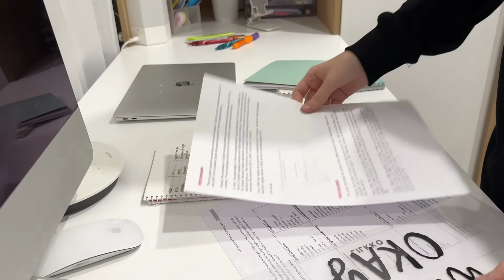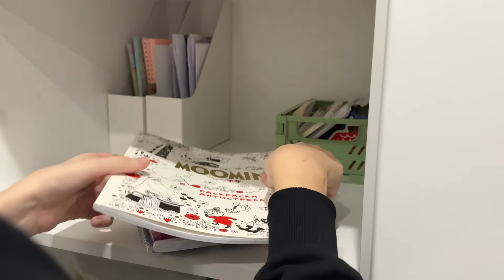ГЕНЕРАЛЬНАЯ УБОРКА и РАСХЛАМЛЕНИЕ КОМНАТЫ *мотивация*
Привет! ГЕНЕРАЛЬНАЯ УБОРКА и РАСХЛАМЛЕНИЕ КОМНАТЫ *мотивация*